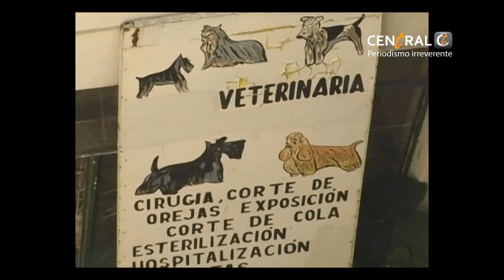Presentan primera denuncia en Puebla por maltrato animal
La denuncia fue presentada ante la PGJ en contra de quien resulte responsable por la operación de un criadero de perros en el Centro Histórico de la capital, el diputado Gerardo Mejía presentó como pruebas fotos y vídeos de la casona en donde los perros viven en condiciones deplorables